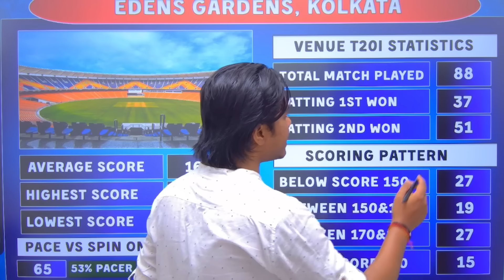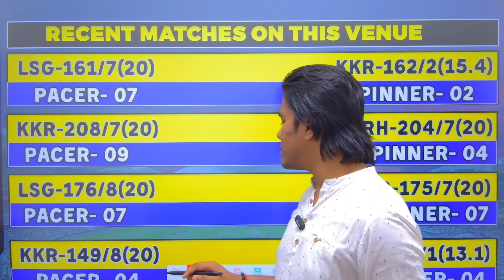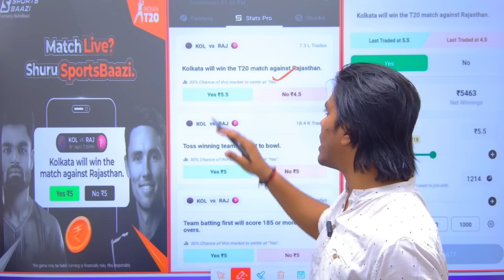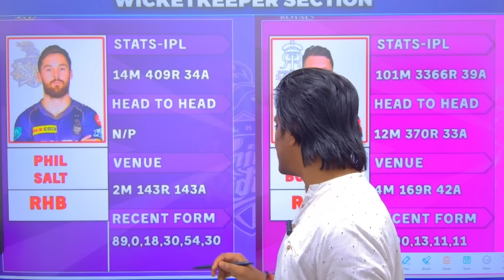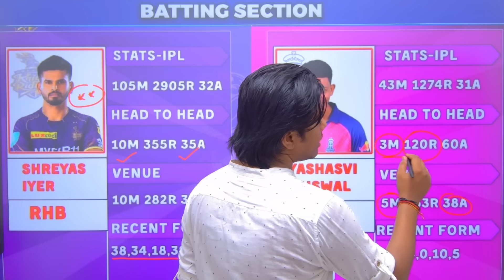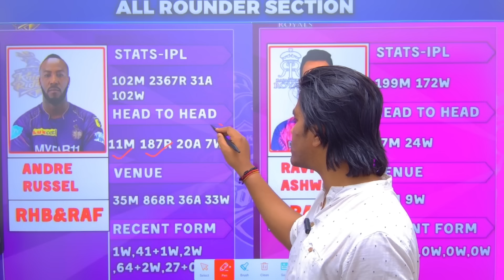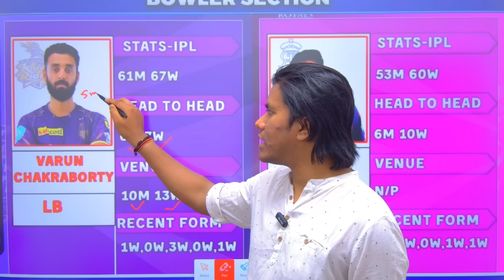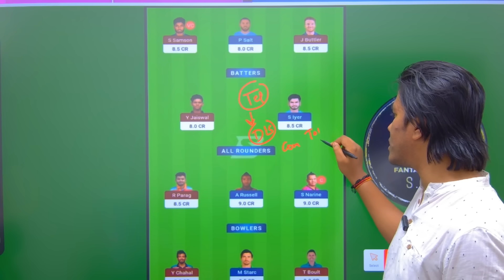KKR vs RR Dream11 Prediction | KKR vs RR Dream11 Team | Kolkata vs Rajasthan 31st IPL Match 2024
2. The Purpose of this video is just to Give Information and News about Cricket and Dream11, Perfect Win do not Promote any Betting website or application, Dream11 is a game of "skill". The relevant law in India is absolutely

kkr VS rr Dream11 Team Today,
kkr VS rr DREAM11 TEAM TODAY MATCH,
kkr VS rr GRAND LEAGUE KA TEAM KAISE BANAYE?
kkr VS rr Grand League Strategy,
kkr VS rr TOSS REPORT,
kkr VS rr MATCH WINNER,
kkr VS rr PLAYER PERFOMANCE,
kkr VS rr FANTASY TIPS,
kkr VS rr Dream 11 captain,
kkr VS rr Dream 11 vice-captain,
kkr VS rr ANALYSIS,
kkr VS rr MATCH ANALYSIS,
kkr VS rr WINNER TEAM,
rr VS kkr DREAM 11 CONTEST,

rr VS kkr Dream11 Team Today,
rr VS kkr DREAM11 PREDICTION,
rr VS kkr DREAM11 TEAM TODAY MATCH,
rr VS kkr GRAND LEAGUE KA TEAM KAISE BANAYE?
rr VS kkr Grand League Strategy,
rr VS kkr TOSS REPORT,
rr VS kkr MATCH WINNER,
rr VS kkr PLAYER PERFOMANCE,
rr VS kkr FANTASY TIPS,
rr VS kkr Dream 11 captain,
rr VS kkr Dream 11 vice-captain,
rr VS kkr ANALYSIS,
rr VS kkr MATCH ANALYSIS,
rr VS kkr WINNER TEAM,
rr VS kkr dream11,
rr VS kkr Match preview,

IPL 2023,
IPL 2024 CRICKET,
IPL HIGHLIGHTS,